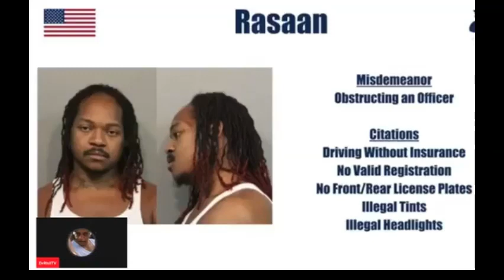Hilarious Arrest Video .. Never get Gas Pulled Over By The Cops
Bodycams are the best reality tv online